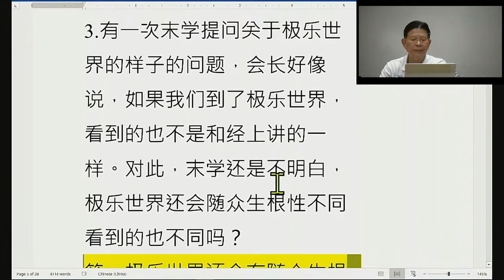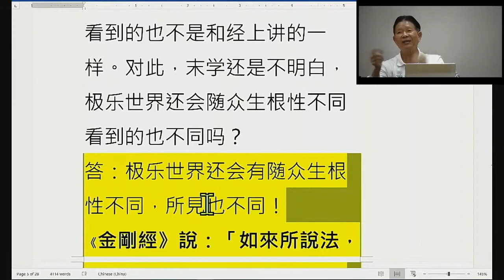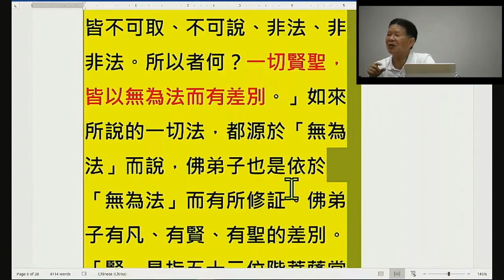佛學問答 - 極樂世界還會隨眾生根性,看到的也不同嗎？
答:极乐世界还会有随众生根性不同,所見也不同!
《金剛經》說:「如來所說法,皆不可取、不可說、非法、非非法。所以者何?一切賢聖,皆以無為法而有差別。」如來所說的一切法,都源於「無為法」而說,佛弟子也是依於「無為法」而有所修証。佛弟子有凡、有賢、有聖的差別。
「賢」是指五十二位階菩薩當中的「十住、十行、十回向」菩薩,初地以上則是屬於「賢位」。「聖賢」在「無為法」上,有「悟」與「証」的差別,悟証又有少分或多分差別;聖賢在所悟的「無為法」,在本質上並沒有什麼差別,所差別的是証量上的差別。
在极乐世界的菩薩不只有三輩九品,而是有無量品,當然会随众生悟證根性不同,所看到的樣子也會不同。
金剛經云:如來說莊嚴佛土者,即非莊嚴,是名莊嚴。名相只是一種虛妄相,並不是真實相,我們給生活中一切事物取的名字,只是一個代號,並不是那個事物的本身,就連我們此時看到的事物,也並非是事物的本身。他們都是在不斷變化的,我們無法控制當下,更無法控制未來和過去。你現在看到的河流,就在你看到的瞬間已經流到了別的地方。我們卻總是把自己看到的,認為就是那個真實不會變的,其實你認為真實的早已經遠離了你。
何況極樂世界的莊嚴,遠非你所能思議的概念莊嚴而已,等你一旦到達後,見到的莊嚴一定超乎你的想像!